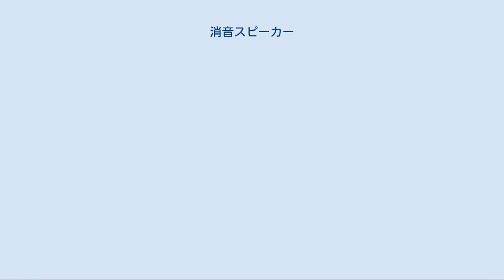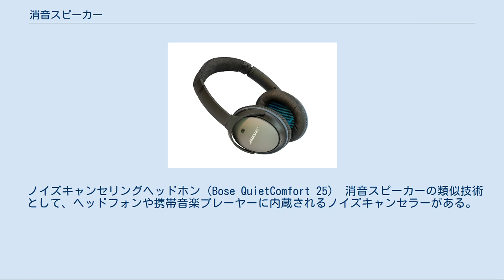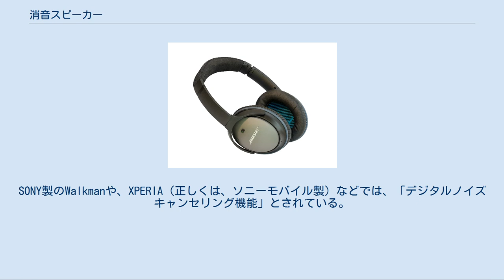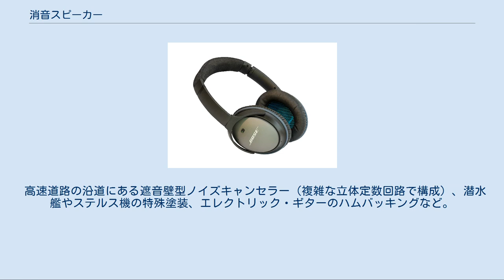消音スピーカー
騒音（赤）と逆位相の波（青）を発生させて騒音を打ち消す 消音スピーカー（しょうおんスピーカー）とは騒音公害での対処法のひとつである。
日本の放送機器メーカーTOAが、世界で初めて開発した。
 騒音源の音を拾い、それと逆相になるような音を作りスピーカーから出力し空間で打ち消し合わせ「騒音レベルを下げる」ことを目的としたもの。
理論自体はかなり昔から証明されてきたが、デジタルシグナルプロセッサの高速化により製品化が可能になった。
 室内の静寂性が重視される乗用車に採用されることがある。
日産自動車のU13型系ブルーバードはその一例。
 救急車の車内にもサイレン音を緩和するために採用され、救護者の心理的圧迫感軽減や医療機関との無線通話明瞭度確保に役立っている。
騒音源（サイレン音）を、音としてマイクロフォンで拾うのではなくサイレンアンプから電気的に得るため、整った逆相波形が生成でき効果が高い。
 旅客機であるサーブ 340では、ジェットエンジンとプロペラによる客室内騒音の低減に用いられている。
地上でジェットエンジンの試運転を行う際、騒音を軽減するため格納庫と一体した消音装置が用いられる。
 ノイズキャンセリングヘッドホン（Bose QuietComfort 25） 消音スピーカーの類似技術として、ヘッドフォンや携帯音楽プレーヤーに内蔵されるノイズキャンセラーがある。
周囲の音（環境音という）を内蔵のマイクロフォンで収音し、これと逆位相の信号をオーディオ信号と混合して出力することによって、ヘッドフォンへ外部から侵入する環境音を軽減するものである。
 ヘッドフォン再生の場合、収音した環境音に再生音がほとんど混入しないため簡易な電子回路で得た逆相信号でも効果があり、消音スピーカーよりも早く1990年代から商品化された。
SONY製のWalkmanや、XPERIA（正しくは、ソニーモバイル製）などでは、「デジタルノイズキャンセリング機能」とされている。
 アナログ式 フィルター回路を使用し、ノイズを取り除く方法。
 ハイパスフィルタ（HPF）、ローパスフィルタ（LPF）、バンドパスフィルタ（BPF）、バンドエリミネーションフィルタ（BEF）など。
 デジタル式 DSPなどで元の信号波形を窓関数に与え、その波形に合致しない帯域（元信号に含まれないと推定される周波数成分）をノイズとして取り除く方法。
 あるノイズに対して逆位相の信号を重ね合わせると、ノイズが無効化される。
 アクティブノイズキャンセラー ノイズに対して逆位相の信号をデジタル回路、またはアナログ回路によって別途生成し信号を重ね合わせることによって能動的にノイズを減衰させる方法。
 サイレント楽器、ソナー雑音の除去、アンテナ・ノイズ・キャンセラなど。
 パッシブノイズキャンセラー ノイズに対してノイズそのもののエネルギーを使用し、逆位相の信号を生成し信号を重ね合わせることによって受動的にノイズを減衰させる方法。
 高速道路の沿道にある遮音壁型ノイズキャンセラー（複雑な立体定数回路で構成）、潜水艦やステルス機の特殊塗装、エレクトリック・ギターのハムバッキングなど。